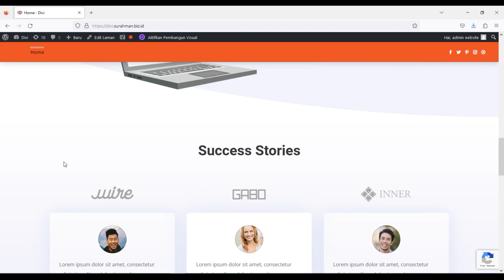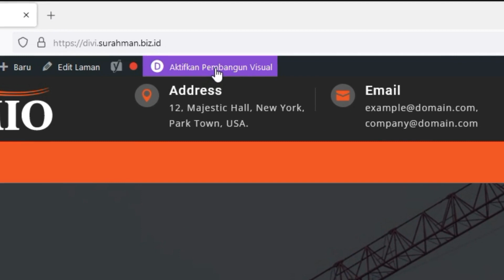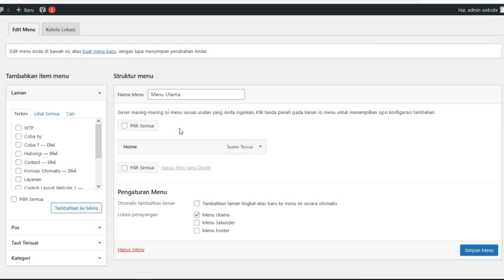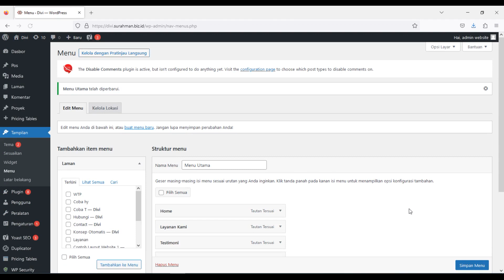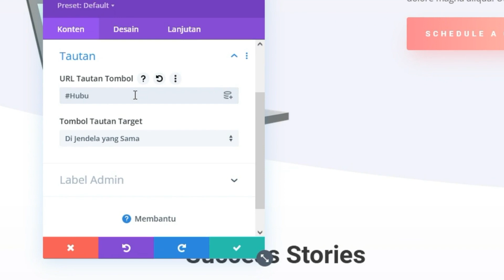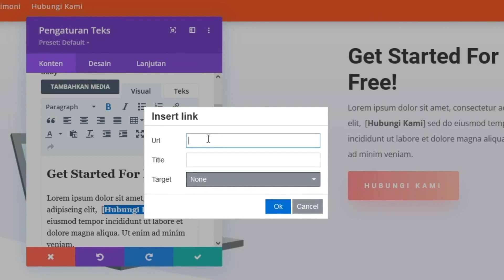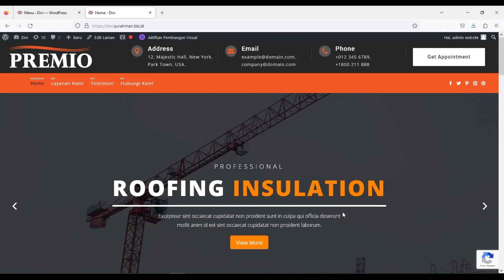Cara Buat Menu dan Link dengan Anchor di Divi Theme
Cara buat menu dan link dengan anchor di Divi Theme, bagi yang mau belajar cara membuat website dengan menggunakan Divi.

Terima kasih,
Dukung Kami dengan membeli atau menggunakan jasa layanan yang kami berikan: